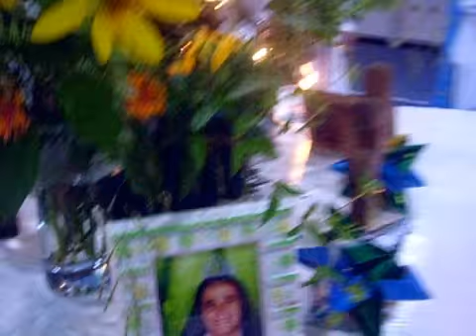SANTO DAIME VIVA O NOSSO FESTIVAL NA RAINHA DA FLORESTA